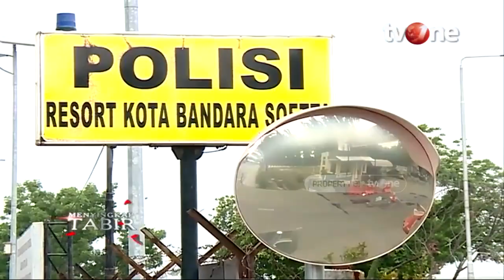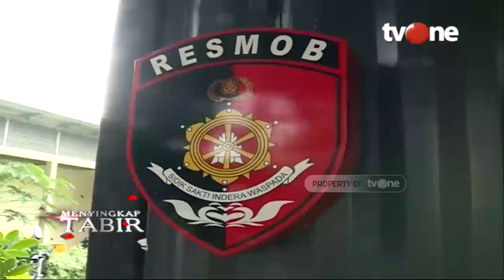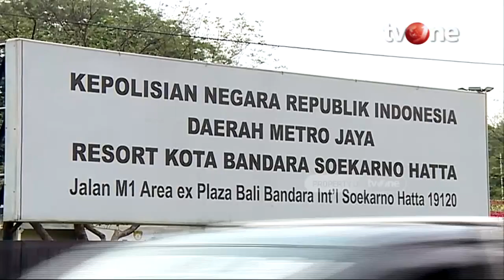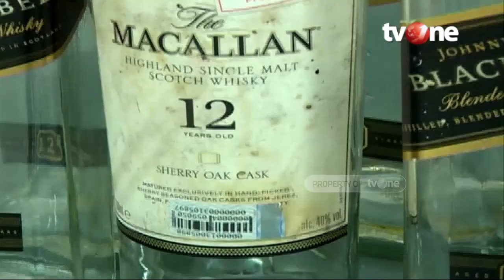Empat Dalang Miras Oplosan | Menyingkap Tabir tvOne (1/5/2020)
Jakarta, tvOnenews.com -  Ketua Asosiasi Ilmuwan dan Praktisi Hukum Indonesia (Alpha) Azmi Syahputra menilai maraknya peredaran minuman keras atau miras oplosan yang menelan korban saat ini diakibatkan masih lemahnya dan kurang tegasnya aparatur hukum.

"Aparatur hukum setingkat unit kepolisian yang berfungsi sebagai mitra kamtibmas yang sering berkeliling di tengah masyarakat sebenarnya sudah tahu. Namun, karena seolah 'saling diam', jadi kurang peduli dengan fungsinya sebagai penegakan hukum atau harus berfungsi preventif dari sebuah peristiwa di masyarakat," katanya, yang juga pengajar Fakultas Hukum Universitas Bung Karno, kepada Antara di Jakarta, Senin malam, 16 April 2018.